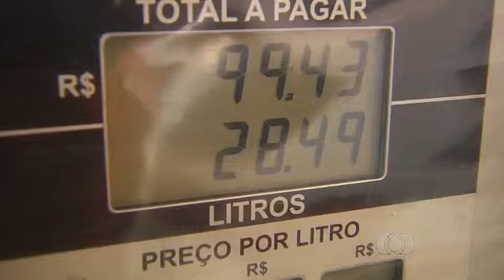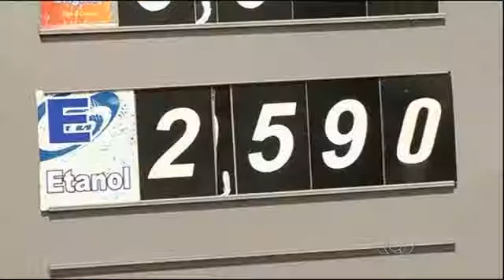PROCON Goiás vai investigar se aumento do Etanol em Goiânia foi abusivo !!!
PROCON Goiás vai investigar se o aumento do Etanol que ocorreu simultaneamente com o aumento da gasolina e do díesel motivado pelo reajuste autorizado pelo governo federa foi abusivo.